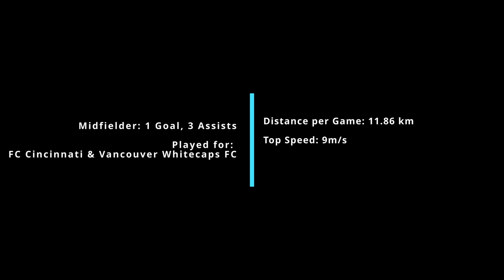Reese Carlow McGill Soccer 2021/2022 Highlights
0:00 Stats/Awards
0:15 Open Play
4:18 Set Pieces